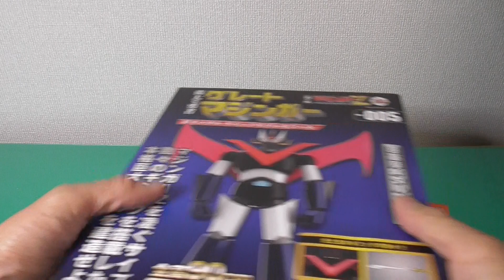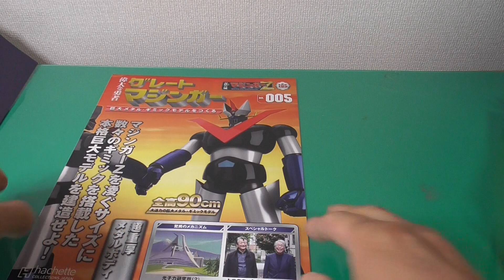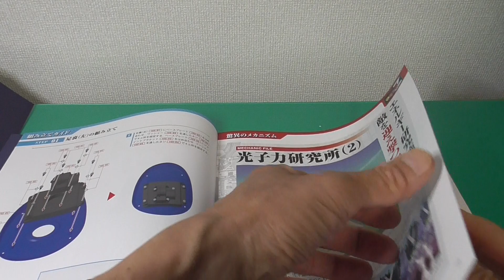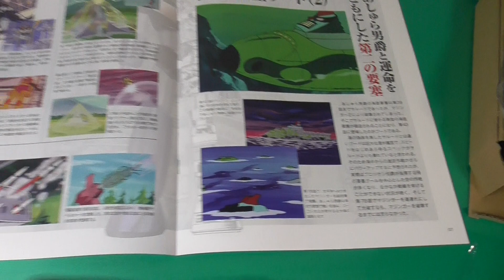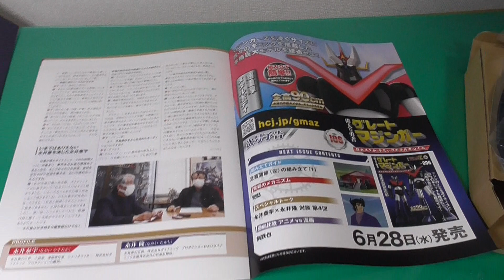20230623 105 偉大な勇者 グレートマジンガー 105 Hachette great brave great mazinger Weekly Iron Castle Mazinger Z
105 偉大な勇者 グレートマジンガー 105 Hachette great brave great mazinger Weekly Iron Castle Mazinger Z